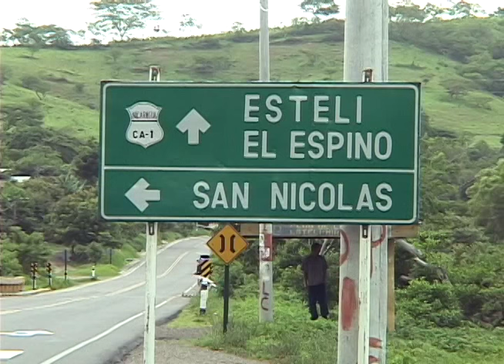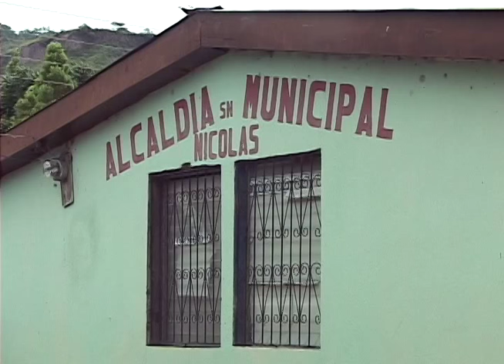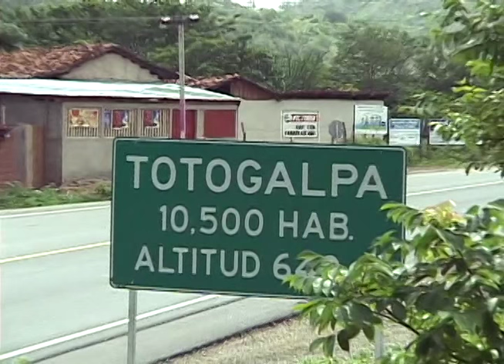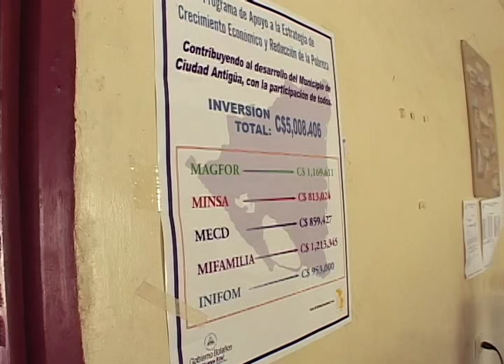Pobreza a Secas (julio 2004)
Reportaje de Valeria Dávila sobre la hambruna que sufren los pobladores del norte de Nicaragua como consecuencia de la sequía.
Transmitido 25 de julio, 2004.